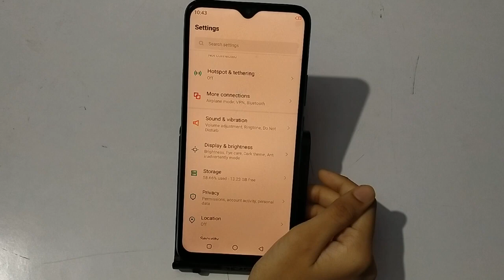How to change font size in infinix smart 3 plus